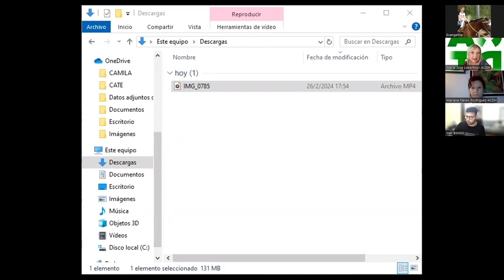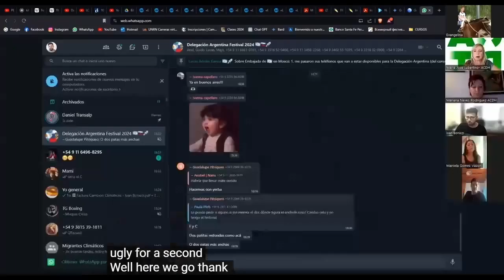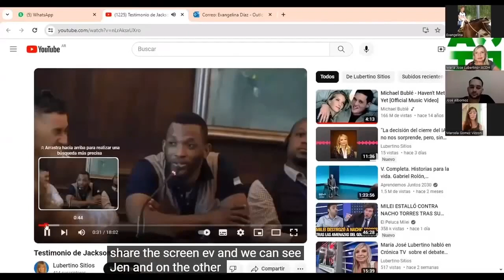Climate Change Migration Workshop 2024